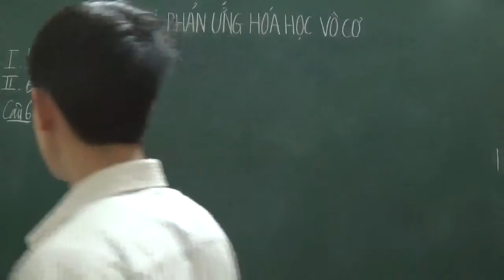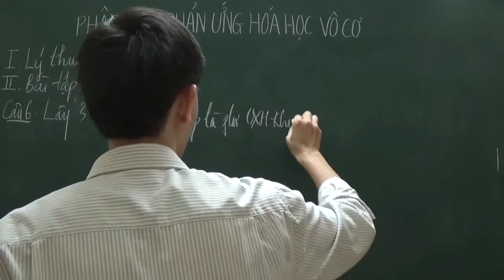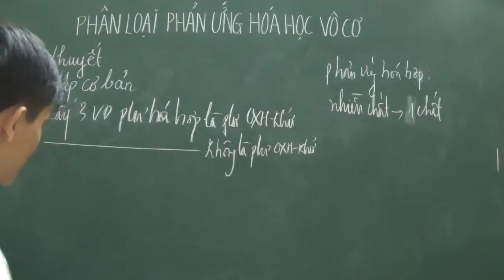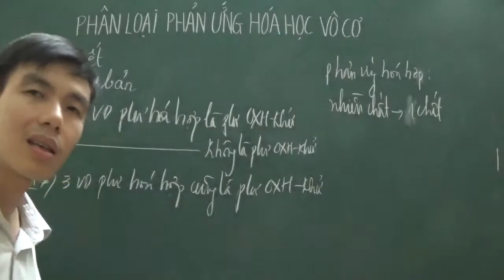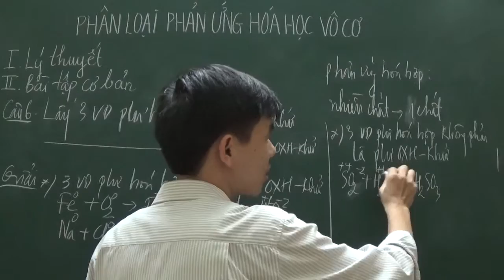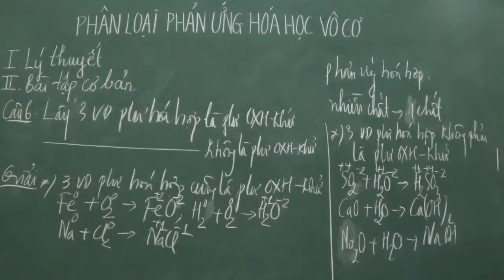[Hóa 10]- Phản ứng hóa hợp có phải là phản ứng oxi hóa-khử (Phân loại hóa vô cơ, bài tập 6)